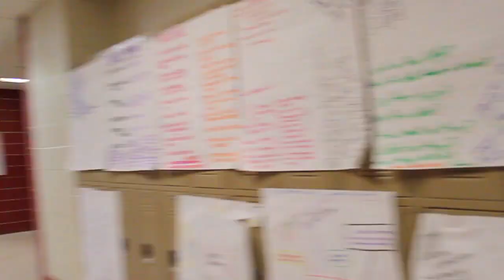Good Morning Daphne